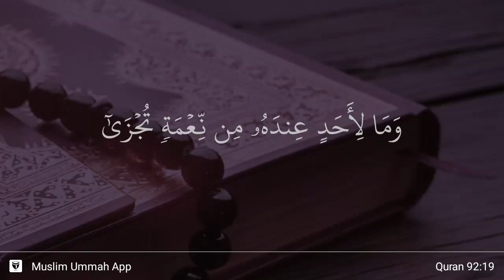Al-Lail ayat 19